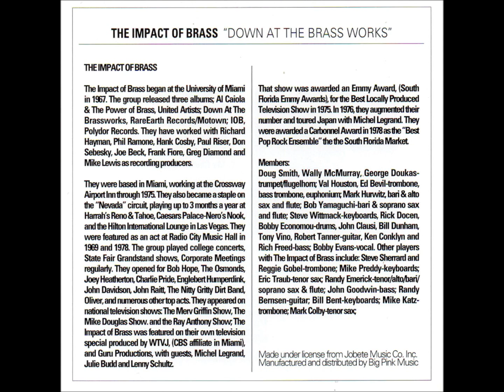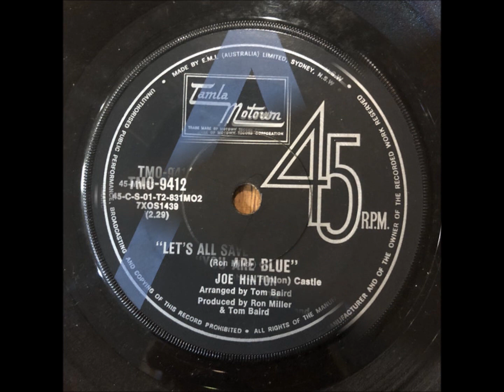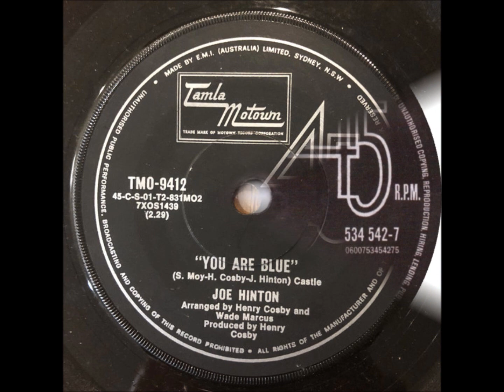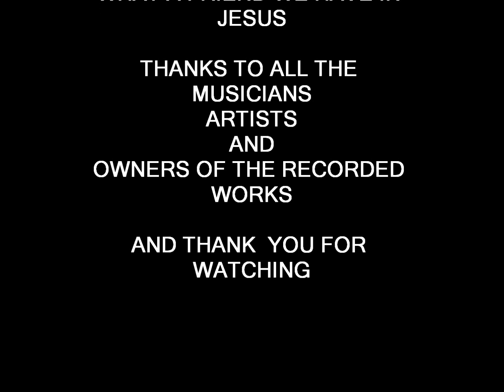The Impact Of Brass with Joe Hinton What a Friend We Have In Jesus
Formed in 1968 and made up of former students of The University of Miami, The Impact of Brass played locally at the Crossways Airport Inn Lounge and made their first album for United Artists in 1968.  Their deal with Motown's Rare earth label was for a finished album which was entitled "Down At The Brassworks" and released in September 1971.  They also joined with Joe Hinton for the track "What a Friend We Have In Jesus" which was completed 25 May 1971 and released on Motown's "The Key To The Kingdom" album.

Joe Hinton (not the Gospel singer) was a singer, songwriter and producer at Motown records but only released one single "Let's All Save The Children" on their SOUL label.  Writing and producing many songs at Motown he co-produced The Originals "Suspicion".

Hope you enjoy this video which was not made for profit but to help stimulate interest and education in the history of American popular music and in Motown Records and similar music genres.  Thanks to everyone involved in making this track and making it available for us all to enjoy.  Thanks also to the valuable internet sources of reference including Graham Betts "Motown Encyclopedia" and the 45 Worlds, Discogs and Don't Forget The Motor City  websites.

THEROLOCASANOVA 29/04/2020